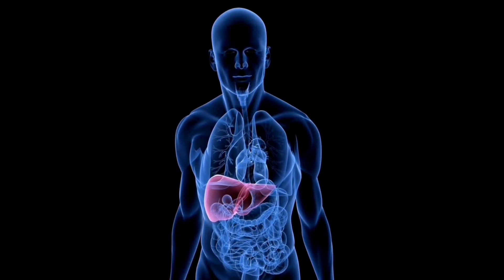The Effect Of Drinking Water On Our Health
We should pay close attention to water consumption in our daily life. Our body consists of 60% water. We should drink at least 10 glasses of water.